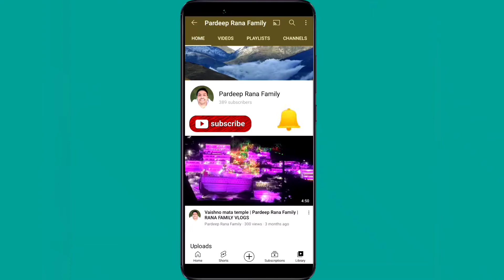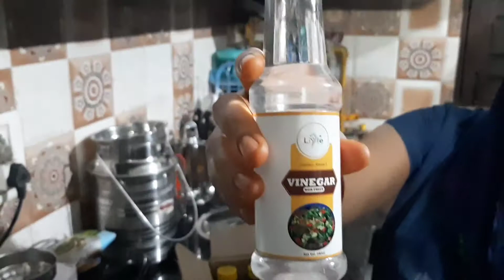Aaj meine kya mangaya | RANA FAMILY VLOGS | Pardeep Rana Family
Hi friends